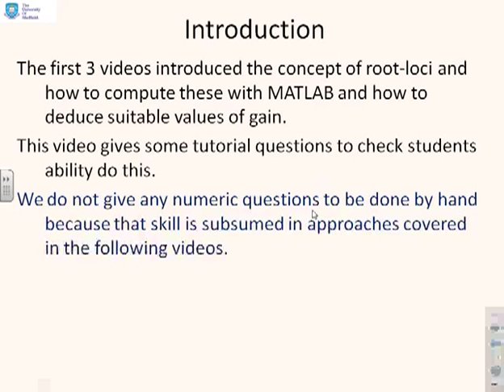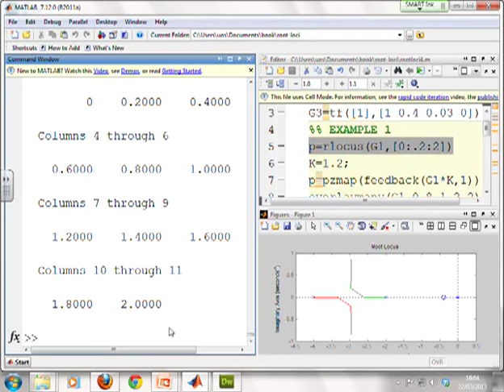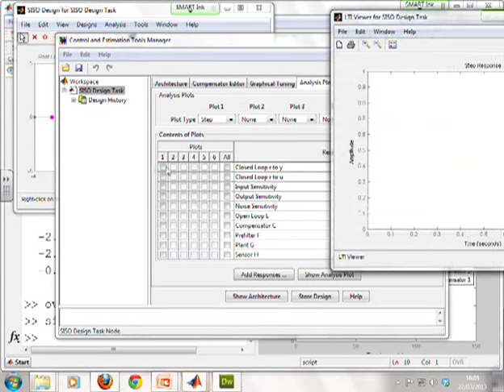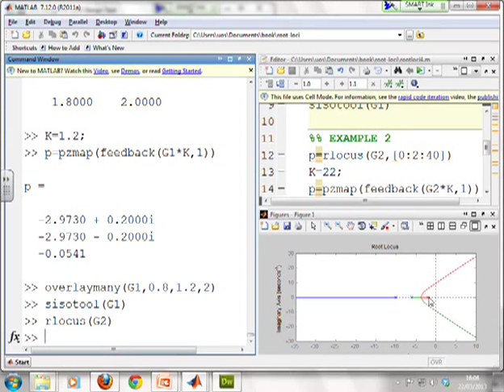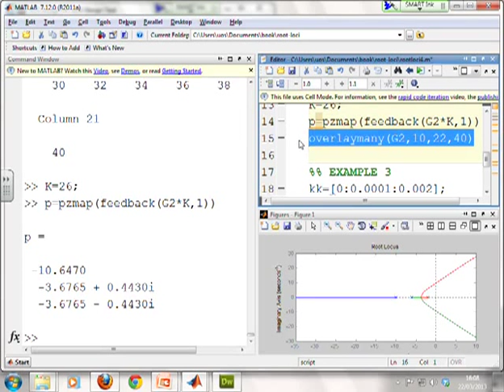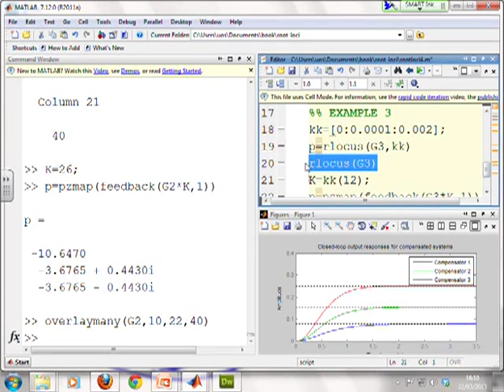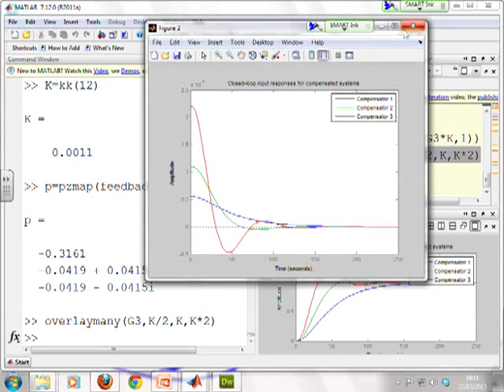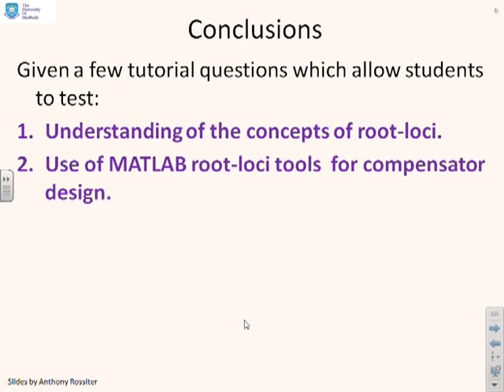Root-loci 4 - Tutorial on compensator gain selection by trial and error using MATLAB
Tutorial to consolidate introductory concepts covered in videos 1-3. Without recourse to formal or detailed analysis, gives questions on gain selection to achieve specified closed-loop pole positions. Students use MATLAB tools and trial and error to determine the solutions.
    Demonstrations are given in real time on MATLAB.

Lectures aimed at engineering undergraduates. Presentation focuses on understanding key prinicples, processes and problem solving rather than mathematical rigour.